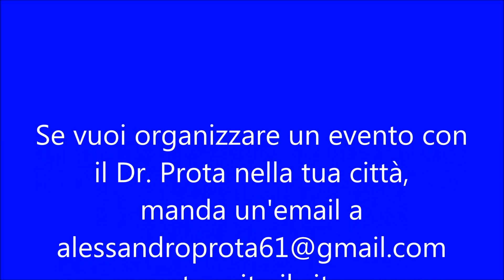Eventi Dr. A. Prota Medico Veterinario